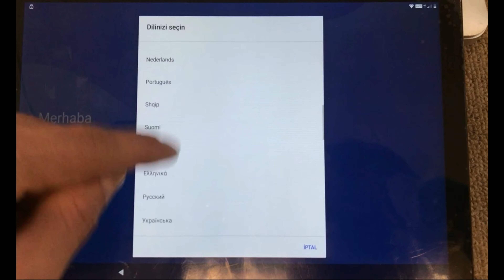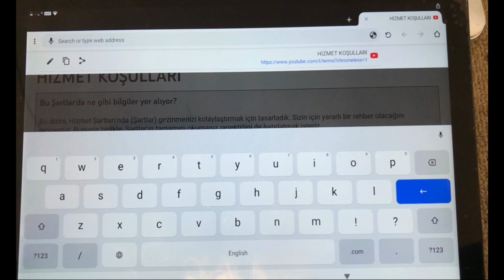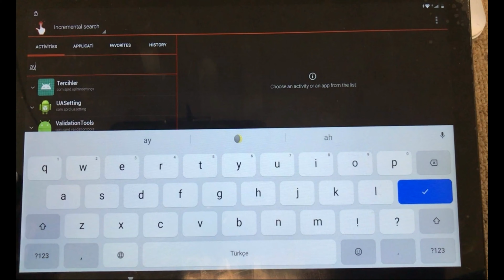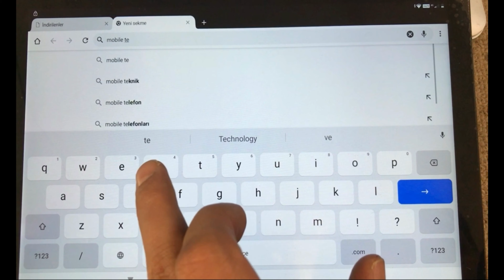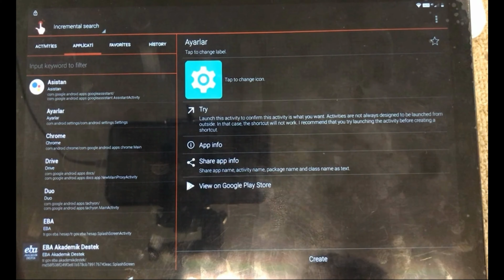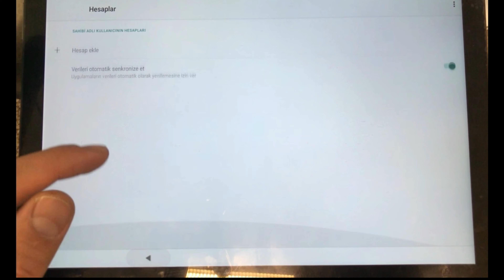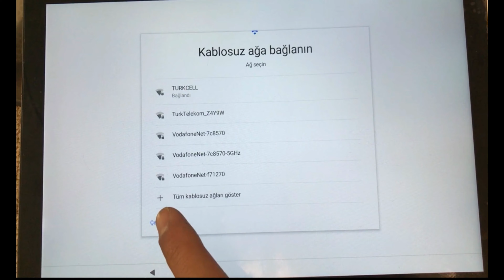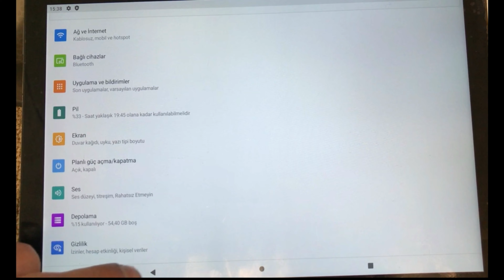aidata tabletin gmail hesabını kırma by-pass FRP nasıl yapılır çözüm 100% 2021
Herkese Merhaba Tüm Marka Modellerin Google Hesabını KLD.

Huawei Mate 10 lite RNE-L21 Google account bypass frp çözüm